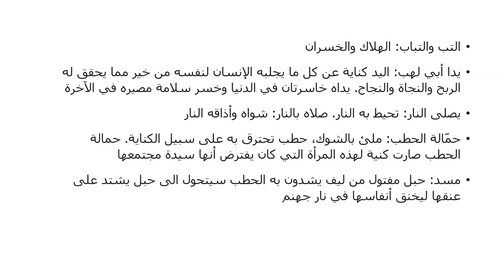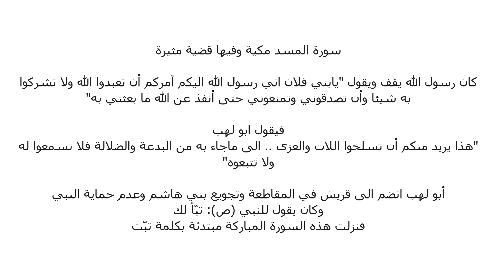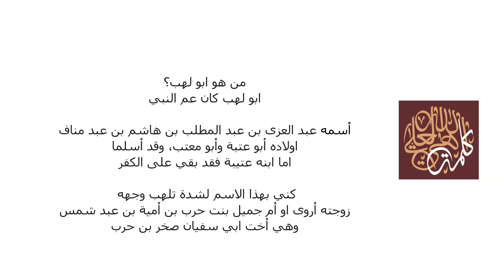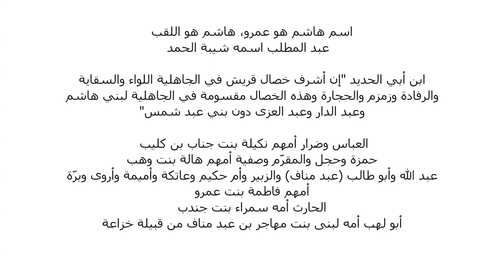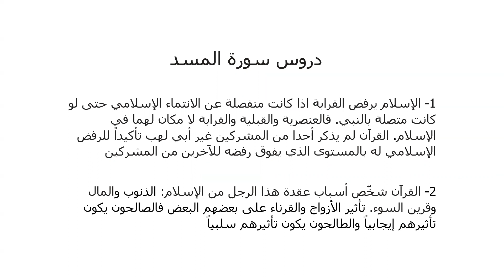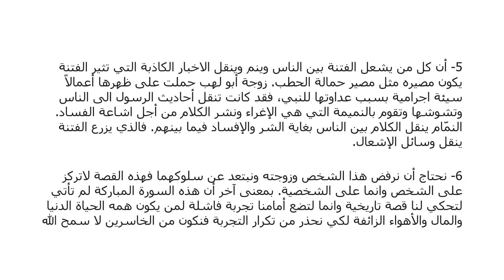دروس من سورة المسد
الدكتورة ايمان العطار